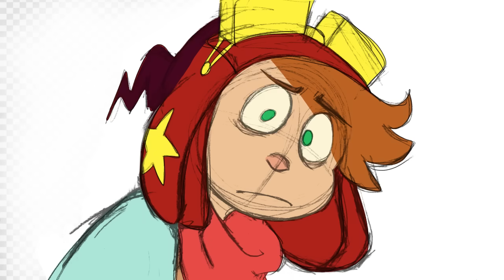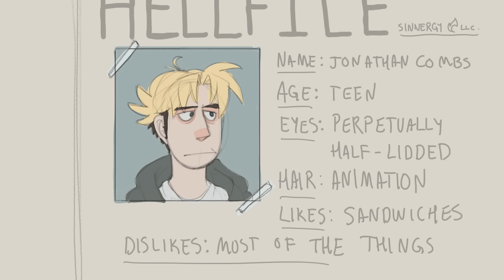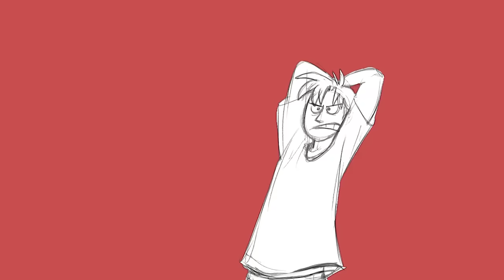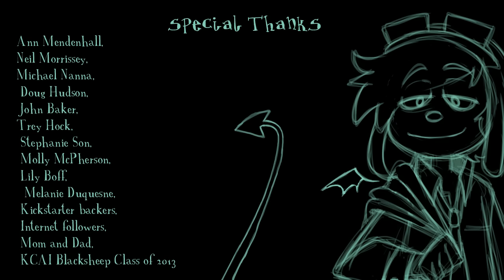Welcome to Hell [HI-DEF Release]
TW: SUICIDE MENTION
A character-centric comedy about an unfortunately friendly demon and the apathetic highschooler he's supposed to be haunting.  (more HD details + FAQ below)

Due to a request from a film festival, Welcome to Hell is NOW AVAILABLE IN HD!!  See all of the messy pencil lines and every little animation mistake in GLORIOUS DETAIL!!

I've also decided to animate a few shots that were previously un-animated, and fix a few shots with missing frames!!  It's all pretty minimal stuff, but there you have it.

FAQ

Is Sock a boy or a girl?
Listen to the dialogue and read the description, it's not a mystery.

What program did you animate this in?
It's a super primitive program called pencil and paper.  You can get a crack at Office Depot.